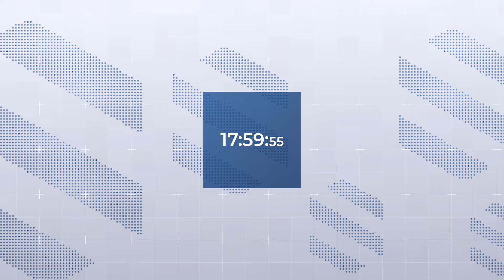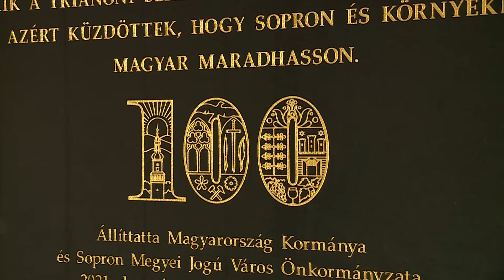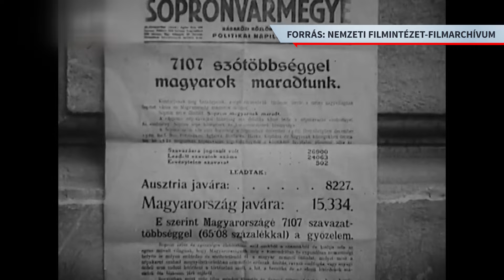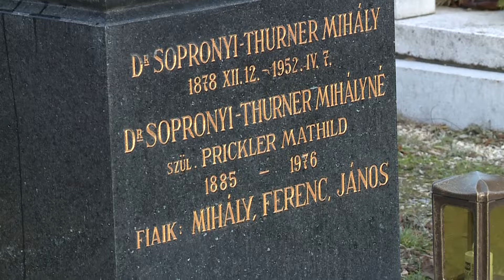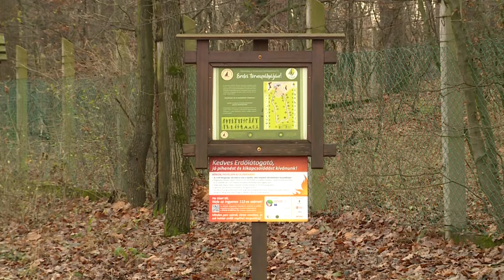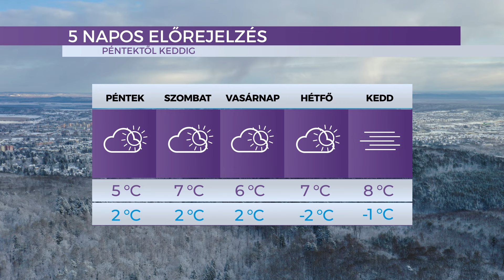Híradó - 2023.12.14. - Csütörtök - SopronTV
A Sopron TV napi rendszerességgel jelentkező híradója. Főbb híreink:

Hűségnapja – koszorúzással emlékeztek meg a 102 évvel ezelőtti népszavazásról.
Nemzeti emlékhely  – átadták a megújult nagycenki Széchenyi-kastélyt
Adventi koncert – hangversennyel és püspöki áldással hangolódott karácsonyra a Soproni Egyetem

sopronmediatv Instagram: @sopronmedia